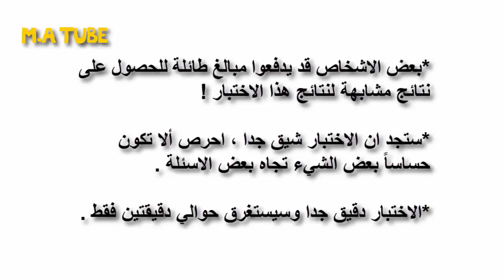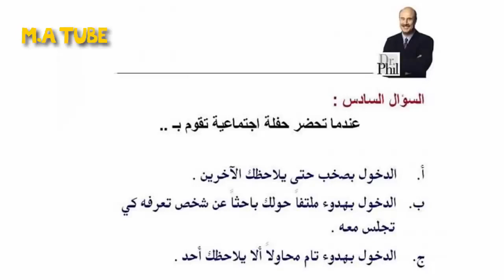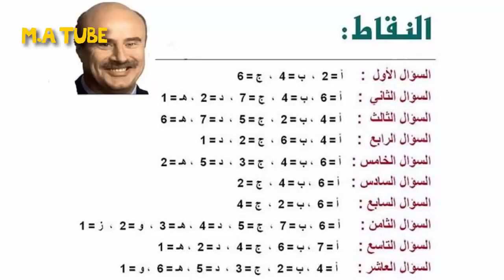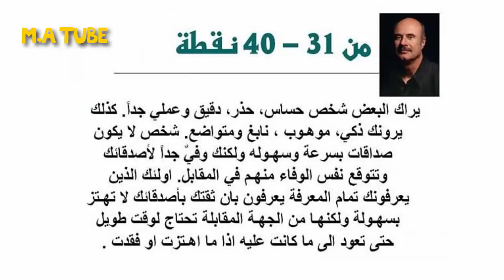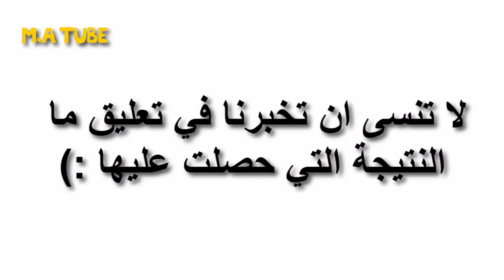إختبار الدكتور phil افضل اختبار نفسي في العالم حلل شخصيتك بالتفصيل